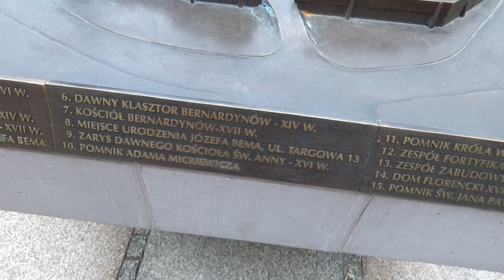Mini Makieta Tarnowa